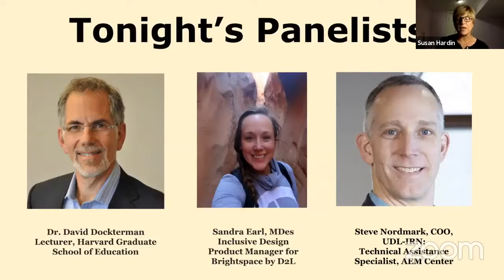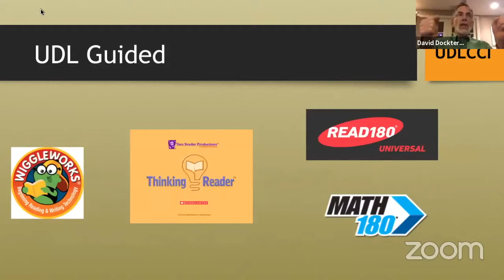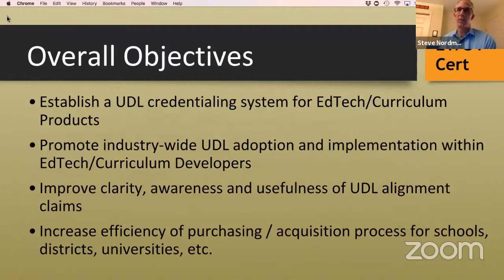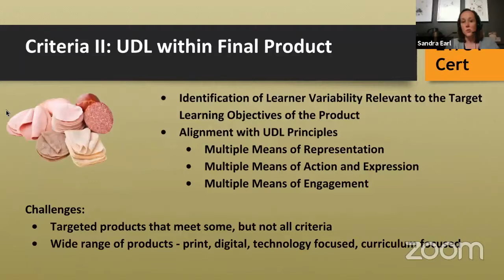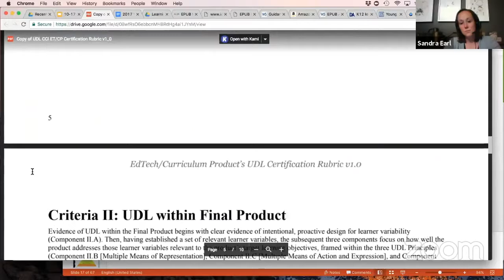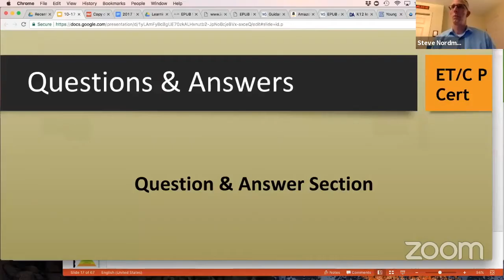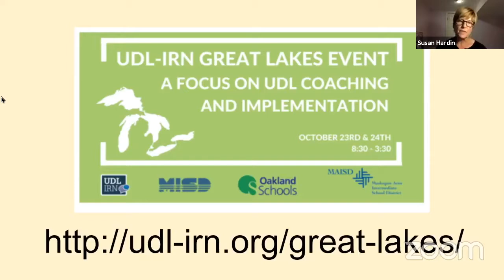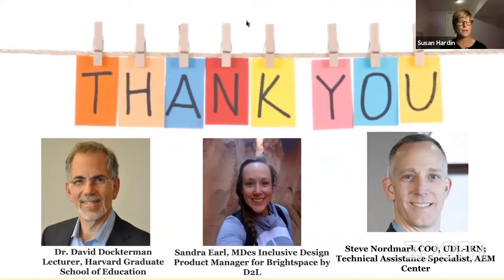Network and Learn Series: UDL in EdTech and Curriculum Products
UDL isn’t just for educators. With an emphasis on proactive, iterative design to meaningfully address learner variability, EdTech and Curriculum Developers need to adopt and implement UDL into their product design. When designed well, these products can be great enablers and equalizers for all learners. To reduce the barriers for all learners, we need EdTech and Curriculum Products that demonstrate a strong understanding and adherence to the UDL Principles. The UDL-IRN’s EdTech Industry Committee has been working hard on these goals. This webinar reviews progress on two exciting projects that promote tools for increasing awareness, adoption and implementation of UDL within the industry.

Panel: Sandra Earl, Technical Product Manager, Desire2Learn (D2L)
David (“Dock”) Dockterman, Lecturer at Harvard University Graduate School of Education and former Chief Architect, Learning Sciences, HMH
Steve Nordmark, UDL-IRN COO & EdTech Industry Committee Chair, and Technical Assistance Specialist for CAST's AEM Center